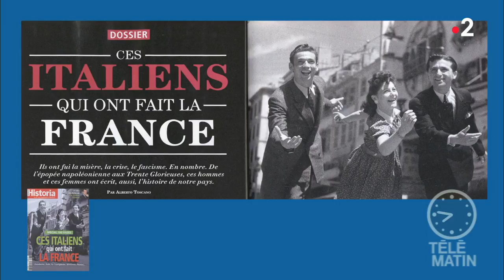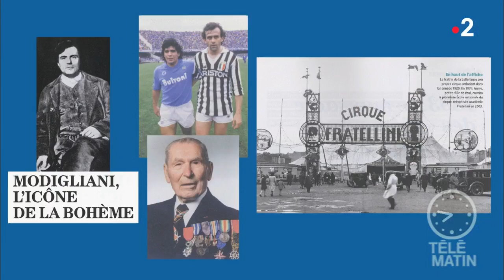Revue de presse magazines 08/09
La revue de presse magazines du 08/09.